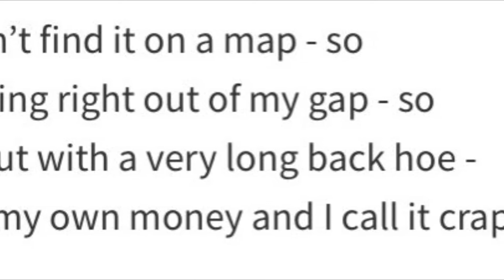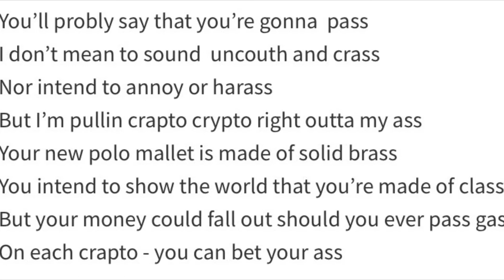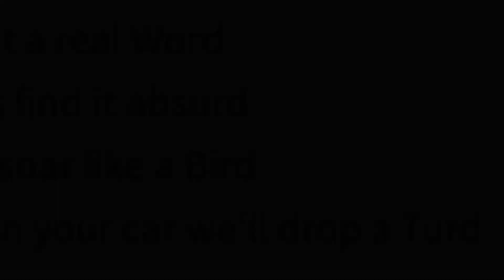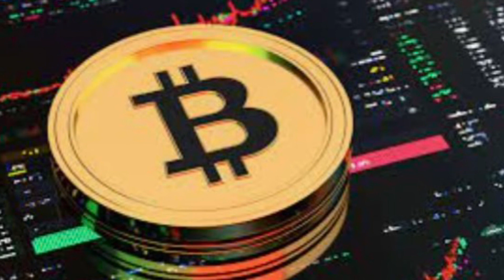Crapto Crypto (Number 2)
An original song. I already posted this song, but it sounded like crap. I realized that the videos I put in the song cut the audio from the song and you couldn’t hear it, so I am going to delete that version. On this version you can actually hear the words. Also I put the words into the song video. Like I said, the first version was me being lazy and it was crap. Is this on any good? No, its crapto.